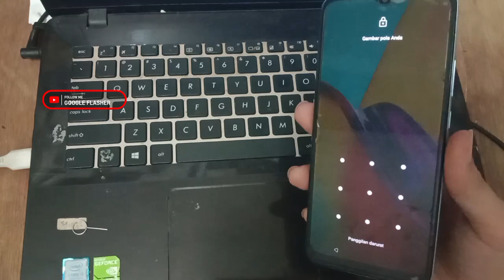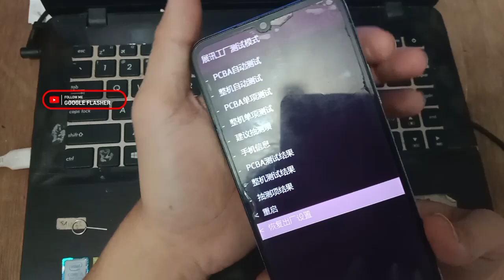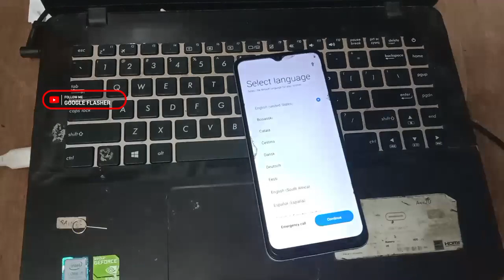HAPUS POLA REALME C30 100% SUKSES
HAPUS POLA REALME C30